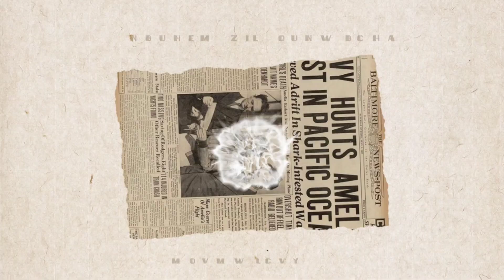Have Lunch with Me | Gerald M